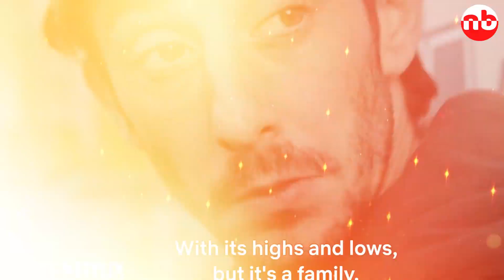Iron Reign Season 2 Trailer and Release Date Update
Attention, Netflix enthusiasts! Are you eagerly awaiting the return of the epic sci-fi series 'Iron Reign'? Wondering when Season 2 will grace our screens and what adventures lie ahead for our favorite characters? Well, buckle up because we're about to delve into the mysteries of 'Iron Reign' Season 2.